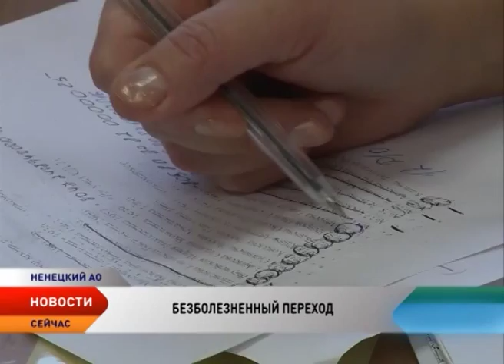С 1 января амбулатории Тельвиски, Амдермы и Колгуева станут ФАПами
Структуру медицинских учреждений Ненецкого округа ждут изменения. В частности, с 1 января 2016 года планируется перевести несколько сельских амбулаторий — в Тельвиске, Амдерме и на Колгуеве — в статус фельдшерско-акушерских пунктов. Таких изменений требует федеральное  законодательство. Финансовое обеспечение оказания первичной медико-санитарной помощи будет в них осуществляться за счет средств территориального фонда обязательного медицинского страхования Ненецкого округа. В систему ОМС будут включены абсолютно все амбулатории региона, за исключением ФАПов, для которых в течение еще одного года будут выделяться целевые средства из бюджета региона. Как изменится жизнь сельских амбулаторий, участвующих в пилотном проекте?
Обеспокоенность по поводу превращения амбулатории в ФАП выразили депутаты Тельвисочного сельсовета. В сентябре они направили обращение в адрес окружных депутатов с просьбой рассмотреть возможность сохранения статуса амбулатории в муниципальном образовании.

Эти меры, комментируют в Управлении здравоохранения, труда и соцзащиты НАО, позволят оставить приемлемый уровень финансирования учреждения. В противном случае, из-за низкого уровня посещаемости, денежное вливание сократится. По новой системе финансирование медучреждения будет осуществляться за счет средств фонда ОМС по двум возможным направлениям: по количеству прикрепленного населения или по объему медпомощи. Поэтому Тельвисочный ФАП будет структурным подразделением Центральной районной поликлиники. Жители села опасаются, что с уменьшением числа врачей в амбулатории изменится и количество предоставляемых услуг — случись что, помощи ждать придется долго.

Также изменения коснутся Оксинской участковой больницы. Ее планируется перевести в филиал Ненецкой окружной больницы. Все остальные участковые здравницы, по словам Нинель Семяшкиной, остаются самостоятельными юридическими лицами. Департамент здравоохранения будут анализировать ситуацию по количеству страховых случаев и в 2017 году эти учреждения будут входит либо в филиальную сеть, либо останутся самостоятельными юридическими лицами.